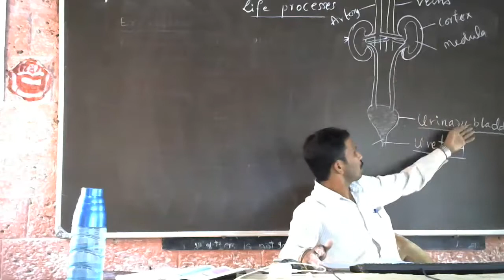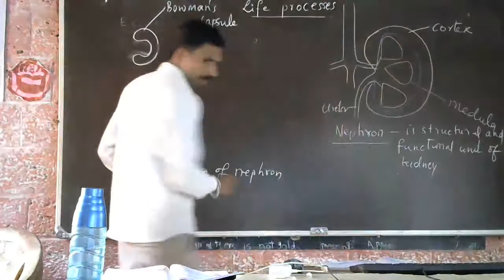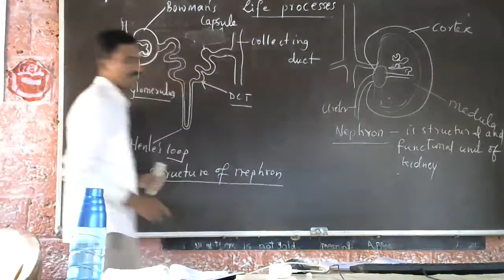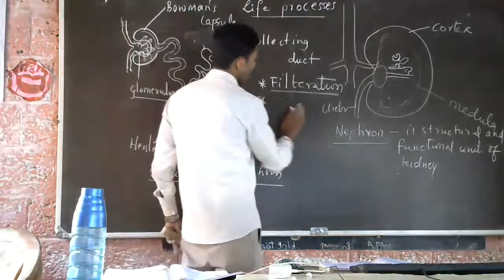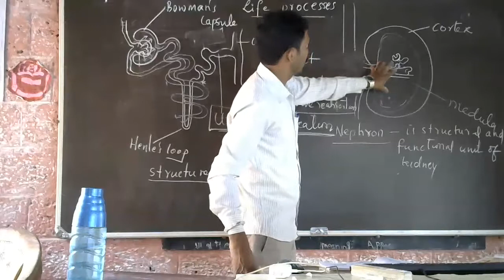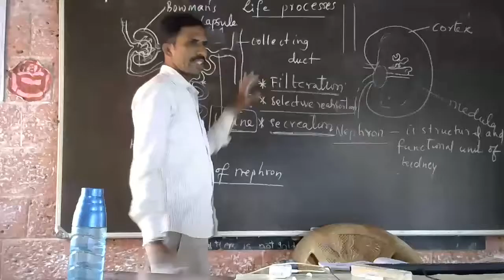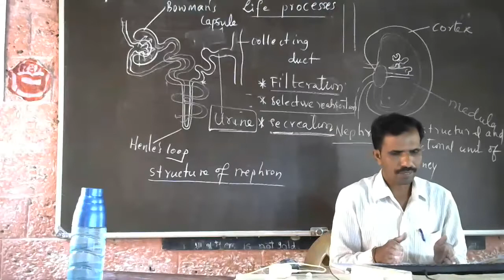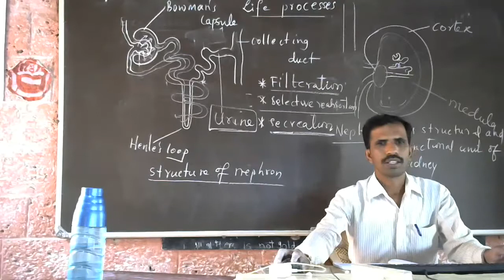Life processes Part 06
Formation of urine and excretion in plant